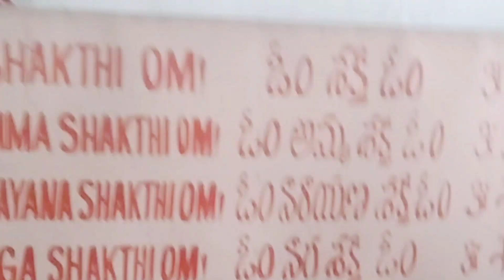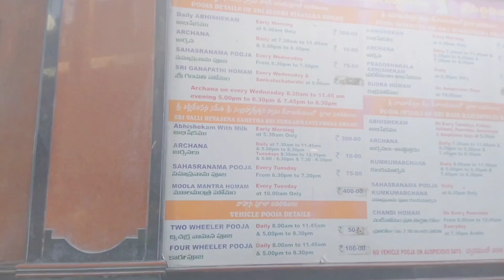కొన్నివేల నాగ ప్రతిష్టలు గల ఆలయం nagadevatha temple thirumalaghiri ganesh temple West maredupalli